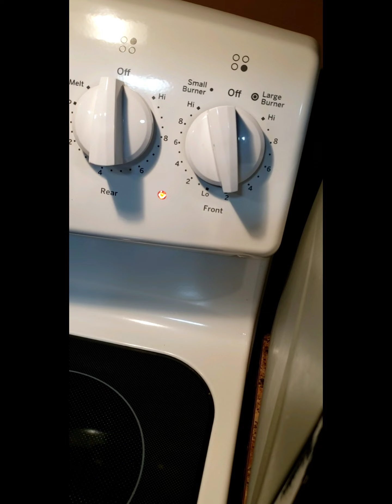Arroz con chorizo salvadoreño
DELICIOSO 😋